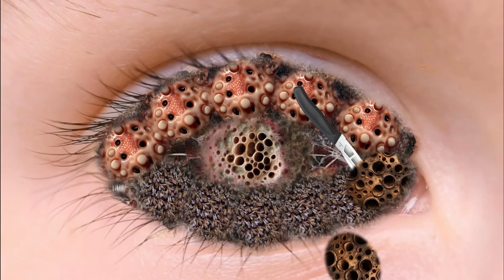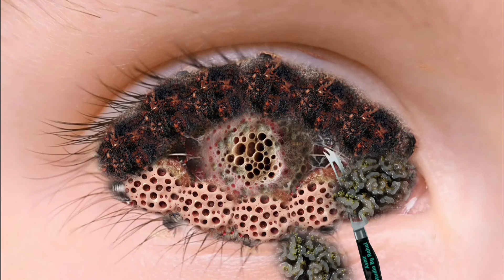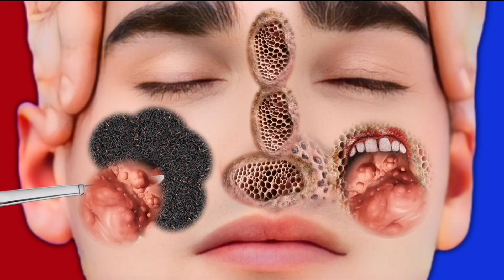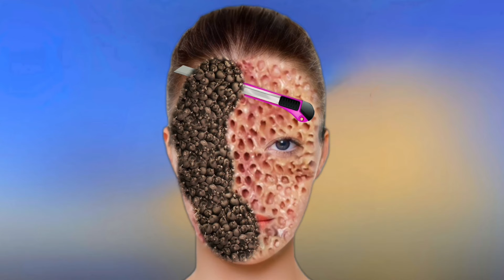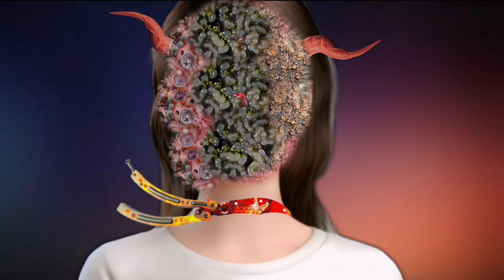ASMR Eye Treatment Remove Maggot Infection & Ticks | ASMR 2d eye Treatment | Asmr Animation